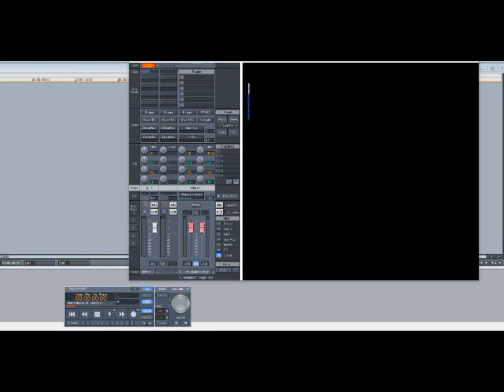DMX – One More Road To Cross (Slowed Down)